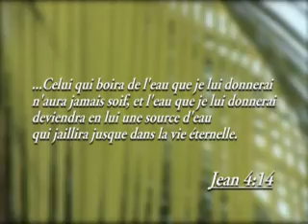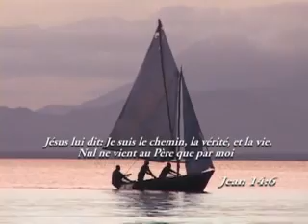vre sous lavi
Carly Joseph and "Alabanza" sing "vre sous lavi" with beautiful scenes of the beach and ocean from South Haiti